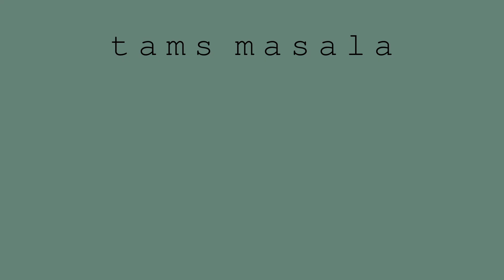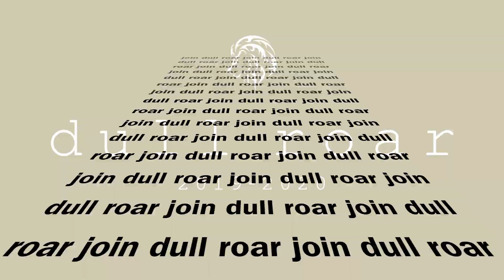join dull roar